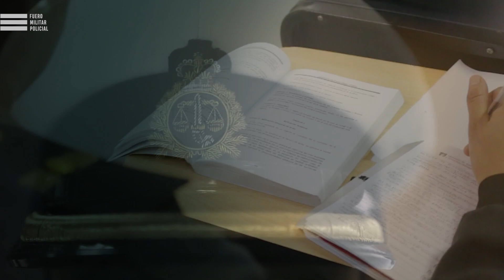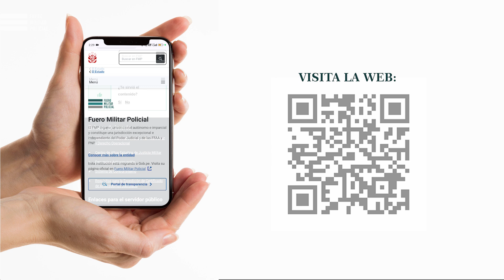VII Encuentro Internacional sobre Justicia Militar y Derecho Operacional